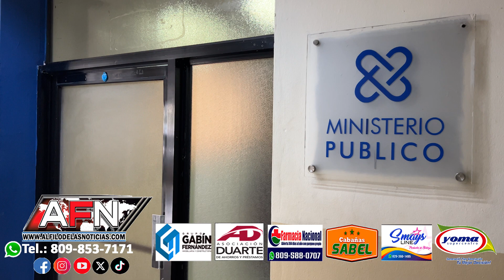Atracadores despojan joven de una motocicleta en la comunidad de Bijao de SFM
SAN FRANCISCO DE MACORÍS.- Desconocidos atracaron en la noche del miércoles  a una joven cuando se dirigía a su vivienda en la comunidad de Bijao  en esta ciudad.

Miguelina López,  dijo que los antisociales con pistola en manos, la obligaron a detenerse para despojarla de su motocicleta, dejándola a su suerte.

La mujer dijo que el hecho ocurrió alrededor de las 10:00 p.m. hora de la noche del miércoles en esta ciudad.